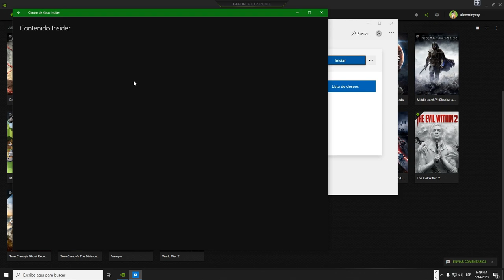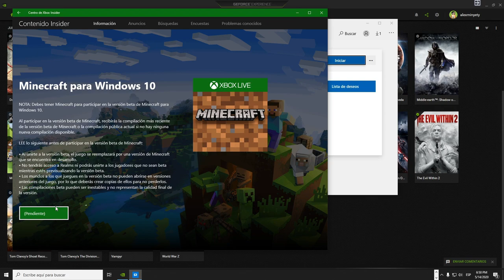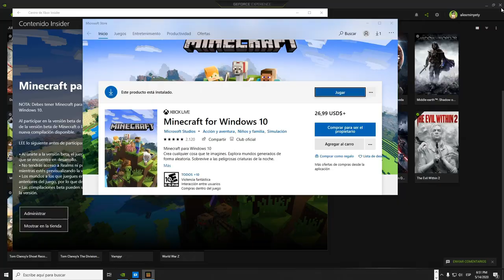Como Activar Ray Tracing minecraft En windows 10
COMO ACTIVAR RTX EN MINECRAFT TUTORIAL